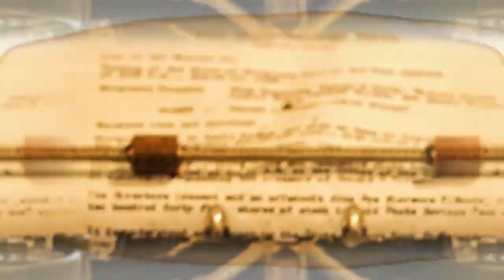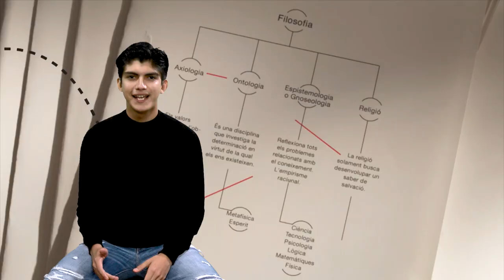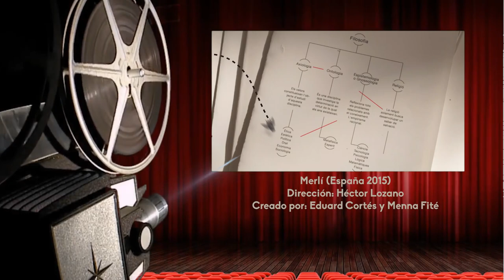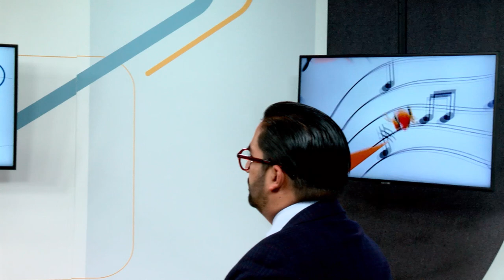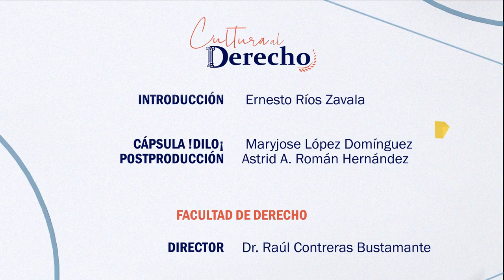Cultura al Derecho | Merlí (Serie)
En esta emisión, Diego A. Guerrero tiene como invitada a la Dra. Leticia Bonifaz Alfonzo, académica de la Facultad de Derecho UNAM para tratar una obra que nos sumerge en la pasión y vocación de enseñar, en donde través de la literatura, este peculiar profesor ayuda a sus alumnos a superar situaciones en su vida personal y académica dejando ver que la cultura y la educación van de la mano.

¡Dilo!: Maryjose López